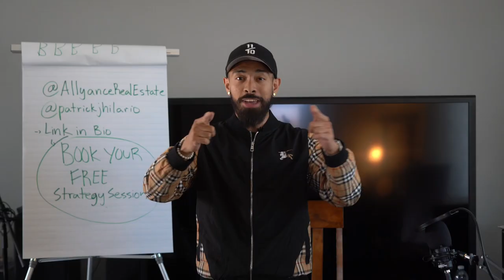I traveled Philippines and Japan while doing remote real estate investing: here’s what I learned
Apply here to be a Real Estate student, get your FREE personalized real estate road map

If you’re serious and interested in joining 1 on 1 real estate coaching, or in becoming a student in my group program, make sure to comment “I need coaching”, add a short description of your biggest obstacle in real estate and then my team and I will contact you!

Do YOU Have a question about real estate or NFT's? I read and reply to ALL my comments and I may even make some videos on your guys' questions in the future!

MY PERSONAL YOUTUBE CHANNEL ( @patrickjhilario )

BEST SAVINGS ACCOUNT/CREDIT CARD IN CANADA ( 1.3% INTEREST ) - GET $50 WITH THIS LINK FOR NEO FINANCIAL ( I USE IT AS MY DAILY CARD )

I USE THIS APP TO BUY CRYPTO ( GET $30 ) ETRANSFER $100 TO FUND YOUR ACCOUNT, GET SOME BTC FREE!

MY BOOK HOW TO NEVER BE BROKE AGAIN